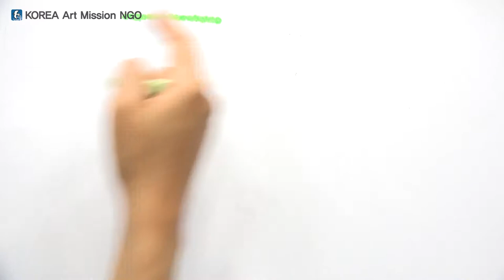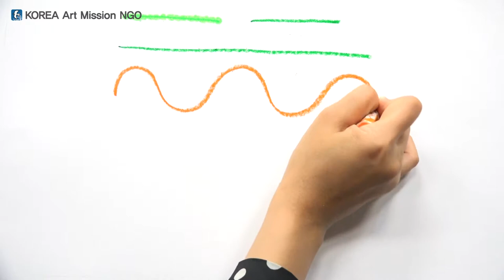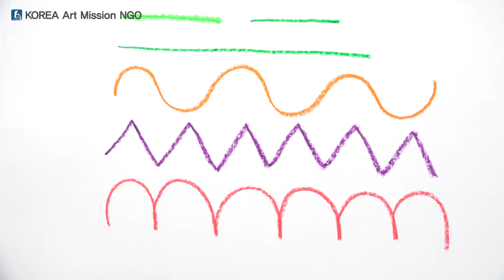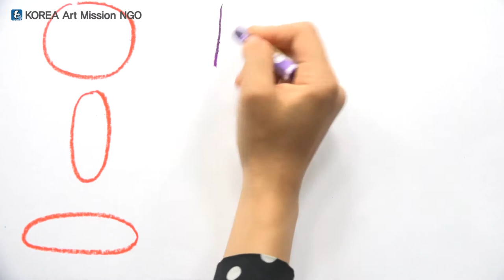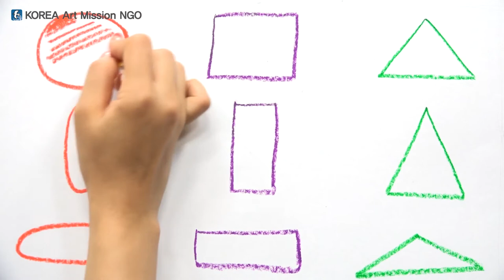스토리텔링 미술교육 - 그림그리기 기초 1-1